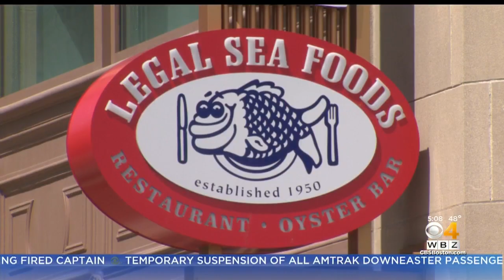Despite Possible Meat Shortage, Local Fishermen Worry They Won't See The Benefits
WBZ-TV's Bill Shields reports that fishermen don't think a shortage of meat will help the fish market.